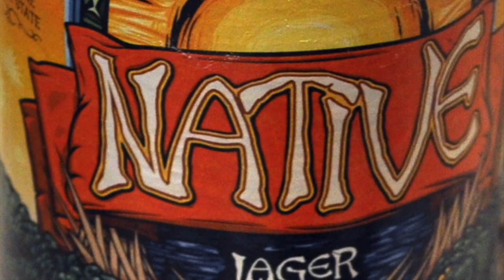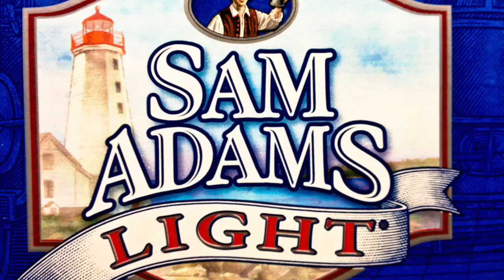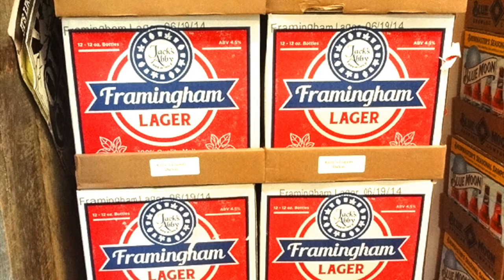Top 10 Light Beers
Looking for a good tasting light beer? Why not grab a brew from our top 10 light beers on the market? Ranked using compositing ratings from Beer Advocate and Rate Beer, this is the most comprehensive light beer ranking and review system you'll find.

What beers would you add or remove from the list? Do you agree?

Have the right beer glass every time with this craft beer glass sampler set
Learn more about the best beer in the world with Michael Jackson's Great Beer Guide